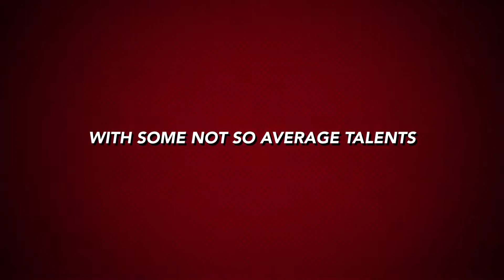Baby Blox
Bikelife bloopers